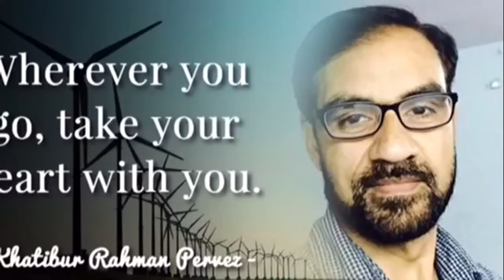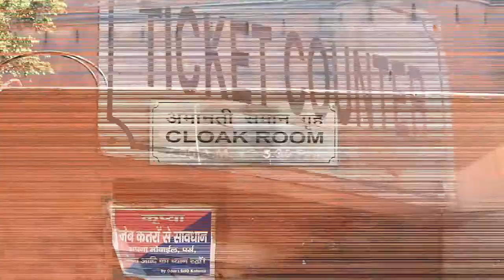Red Fort (Lal Quila) Delhi tour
DOSTO MAINE IS VIDEO KO YOUTUBE EDITOR KI MADD SE BANYA HAI, IS VIDEO MAIN MAINE APPKO BATANE KI KOSHISH KI HAI KI AAP RED FOR DELHI (LALA QUILA) KO DEKHNA CHAHTE HAIN TO IS VIDEO KO PAHLE ZAROOR DEKH LIJIYE. KIYONKI WAHAN AAP KO KOI BATANE WALA NAHI MILE GA. KOI KHAS DIRECTION NAHI MILE GA IS KI PROBLEM TOURIST KO HOTI RAHTI HAI.